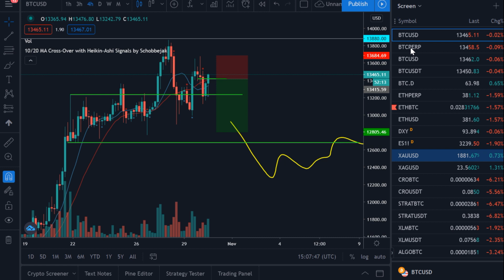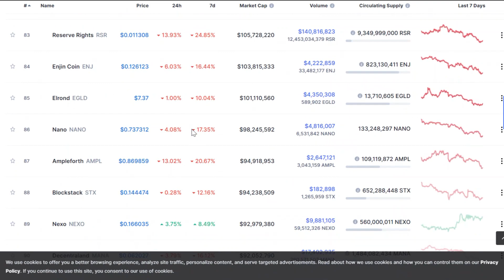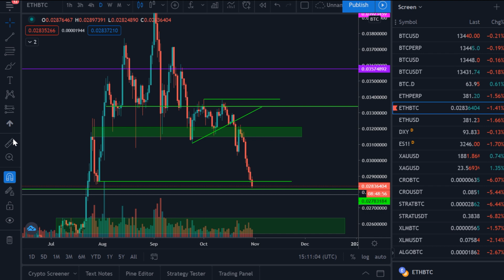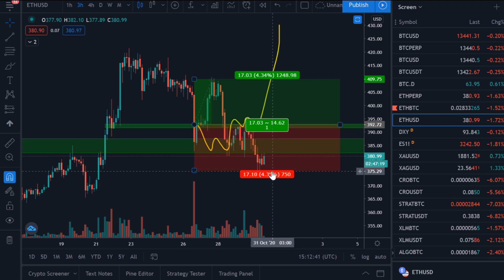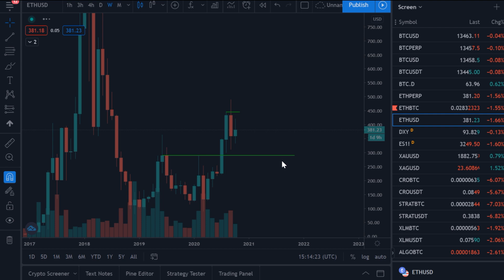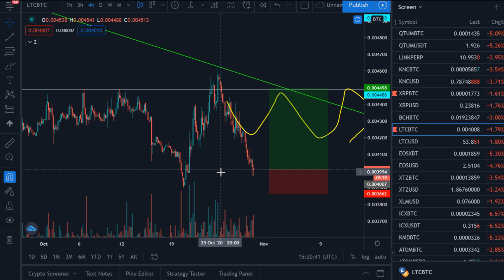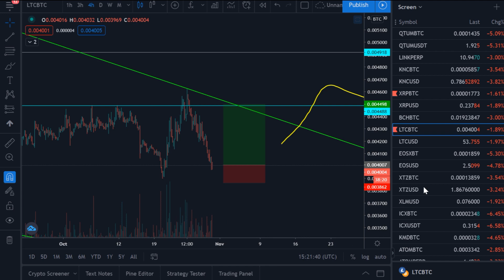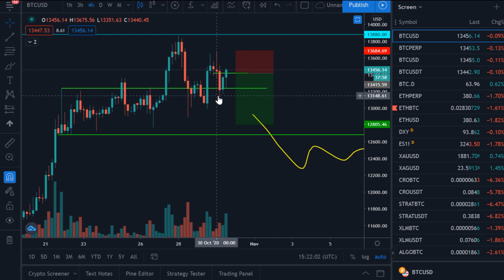Analyse Bitcoin Ethereum et DXY - Une retrace pour BTC ?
30$ de BTC offerts avec Celsius :
Code de parrainage CELSIUS : 1660440ac1 (20 dollars offerts)